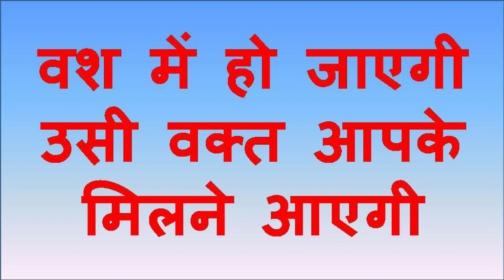यह बोलने के बाद 15 मिनट तक रुको उसके बाद फ़ोन देखो बज उठेगा प्यार का फ़ोन आएगा - amazing facts